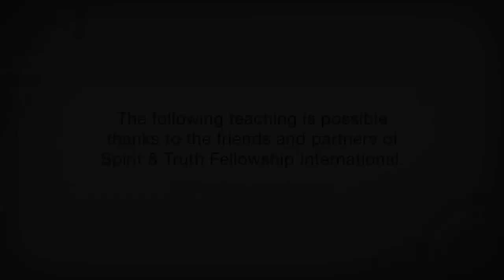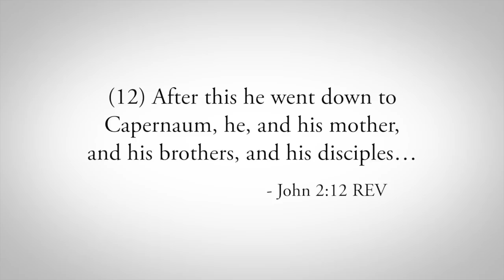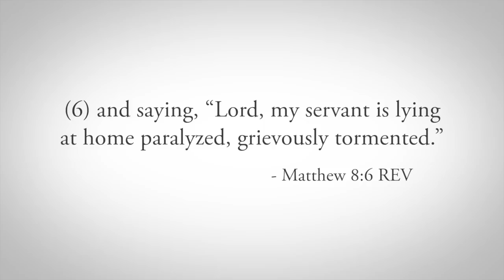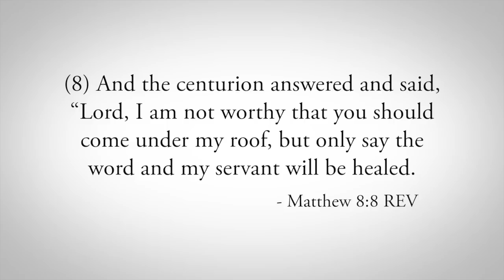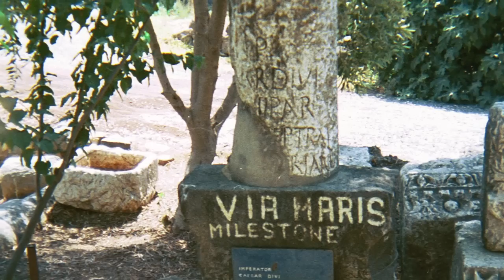Why did Jesus move to Capernaum?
Using information from Scripture, the culture of the time, history, and archaeology, several reasons are identified as to why Jesus would move to Capernaum from his hometown Nazareth. Embedded in his choice is a lesson for all Christians.

Verses: Matt. 8:5-9; Mark 2:14; Luke 4:28-31; John 2:12